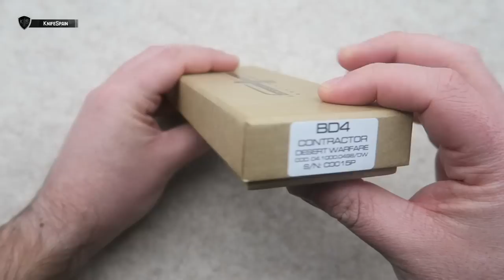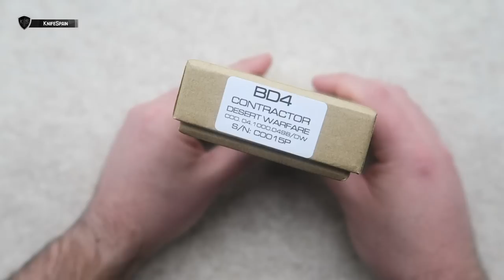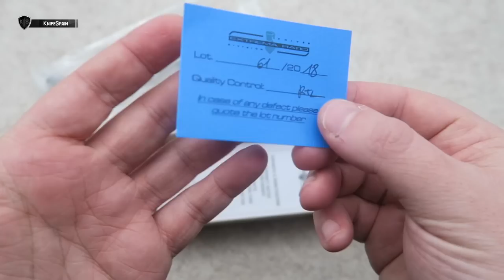EXTREMA RATIO BD4 CONTRACTOR DESERT WARFARE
➜ Navaja plegable italiana Extrema Ratio
➜ Military knife - Navaja doble filo

Hola! Soy Marcos, bienvenidos a mi canal de cuchillería llamado KnifeSpain. Aunque muchos de vosotros ya me conocéis de mi canal principal, VicSpain (Victorinox) en el mundillo de la cuchillería en general soy un poco novato. En este nuevo canal aprenderé junto a vosotros a conocer más a fondo el fantástico mundo de los filos. En KnifeSpain podréis encontrar reviews de navajas y cuchillos de todo tipo. Novedades, ediciones limitadas y modelos llamativos o difíciles de conseguir, será la temática del canal. Además de todo eso, buscaremos la navaja perfecta como EDC. De esta manera podréis ver reviews de navajas y cuchillos Muela, Fallkniven, Roselli, Marttiini, Viper, MoraKnives, Extrema Ratio, Ontario…… Mi intención es ofreceros reviews en español, que prácticamente sólo podréis ver en este canal. Sentaros, poneros cómodos y disfrutad con KnifeSpain!